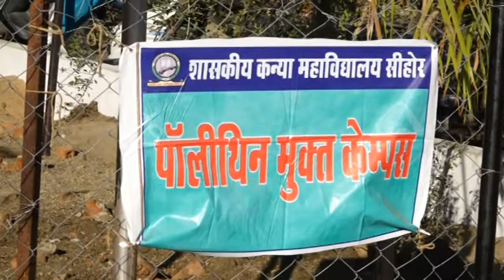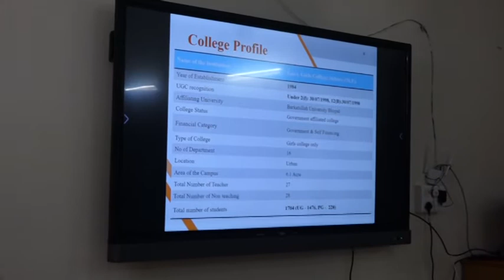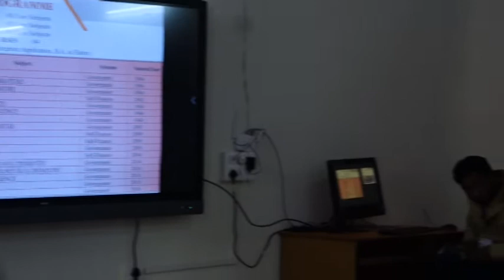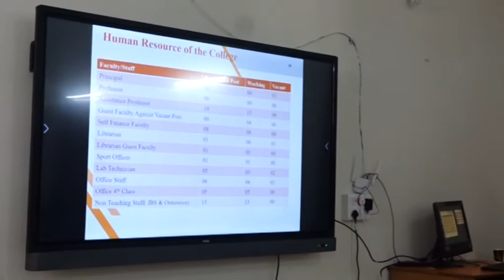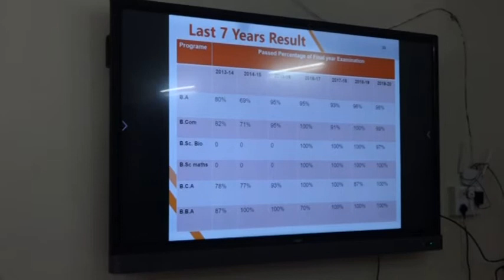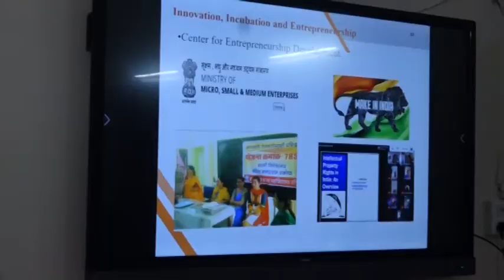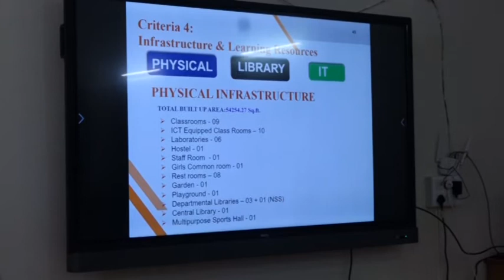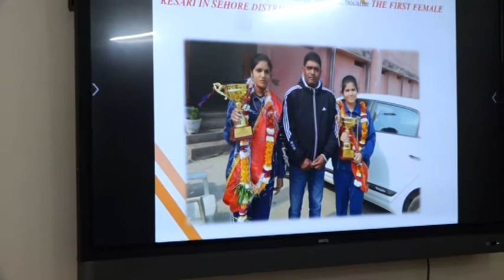NAAC PEER TEAM VISIT 2021 (PART -01)